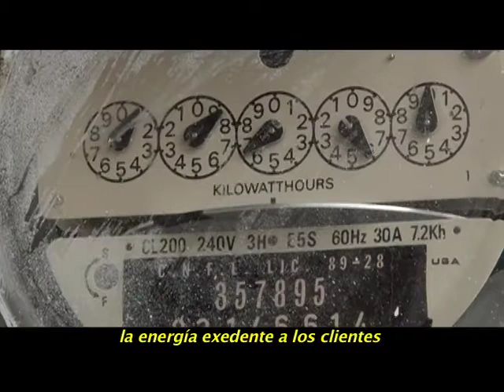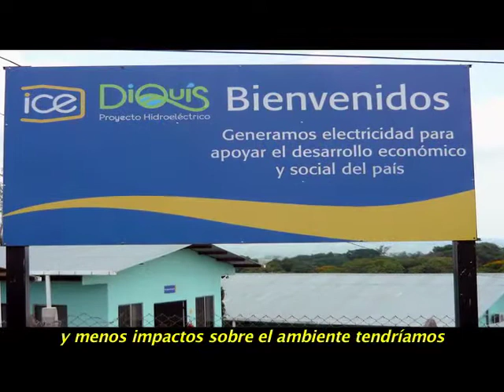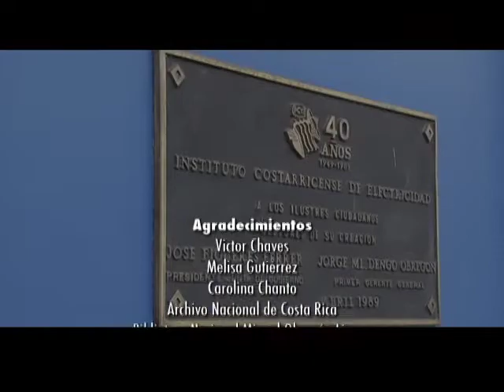ICE Electrificación 3/3